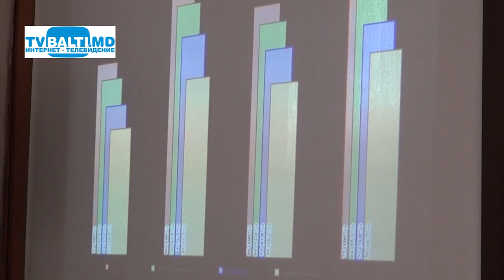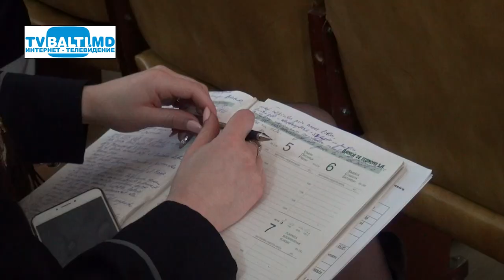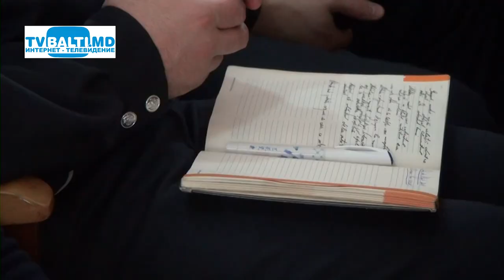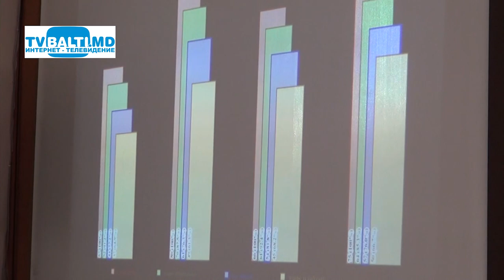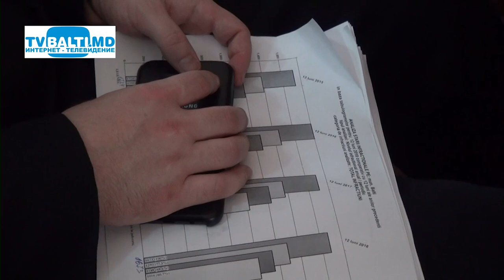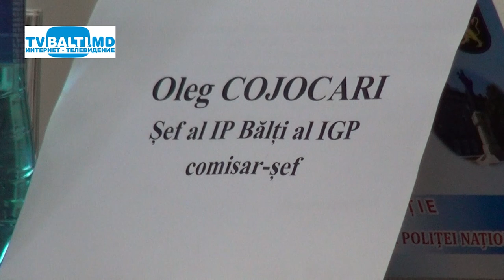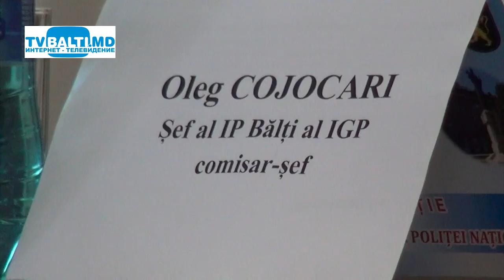Отчёт Бельцкого инспектората полиции о проделанной работе за 2018 год 16 01 19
Отчёт Бельцкого инспектората полиции о проделанной работе за 2018 год  (16 января 2019 год) О.Кожухарь,С.Бежан